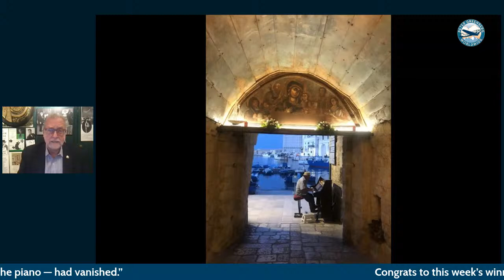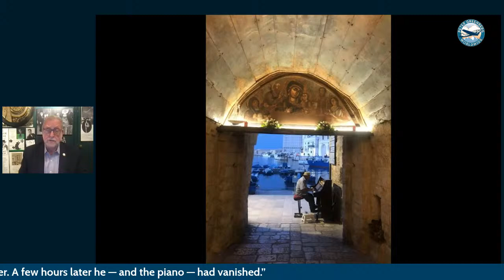Peter Greenberg's Global Travel Update - September 30, 2021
Live from Chicago, my report on the latest in global travel news. Plus, my answers to your travel questions.